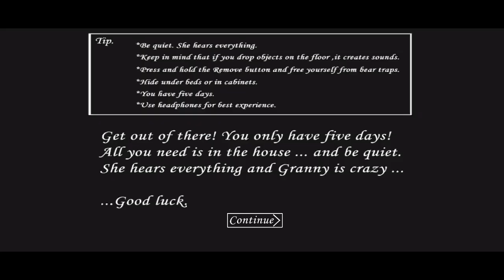Granny v1.8 | Evil Nun Mod Sewer Escape | Full Gameplay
About For Video :👇

Hello Doston aap sabhi ka svagat hai Mr sonu gaming me dosto es channal par gaming🎮 related video ayengi doston video achi lage to like shere and comment thanks❤

About For Gaming🎮👎

Doston aaj mai granny v1.8 evil nun mod me Sewer Escape karane vala hu doston video achi lage to like shere And comment karana thanks ❤